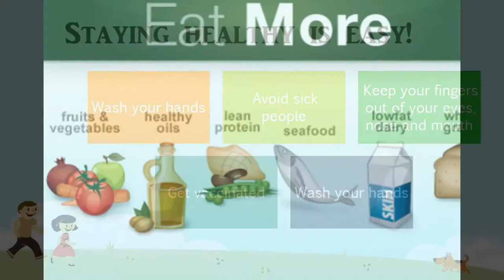VST-SK - My Slideshow HEALTHY IS EASY